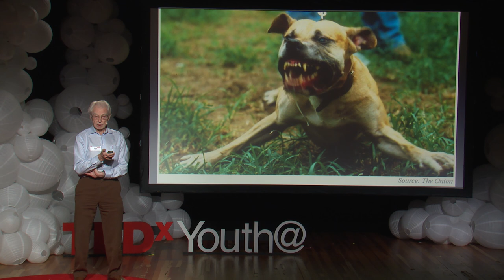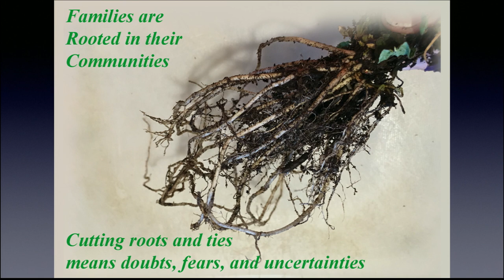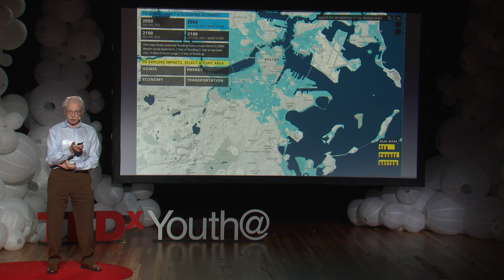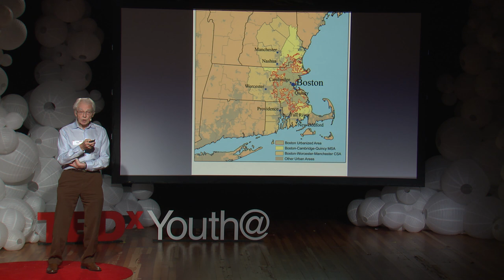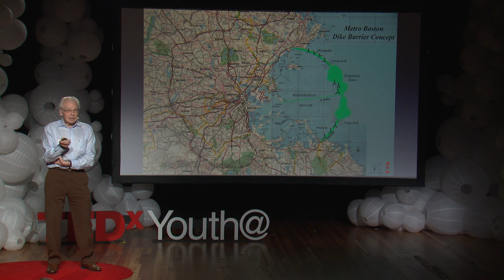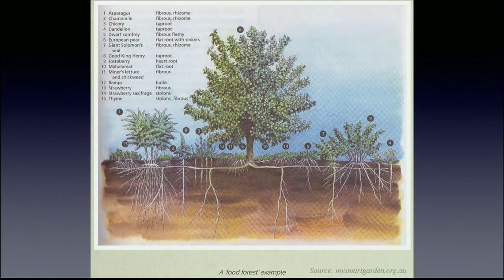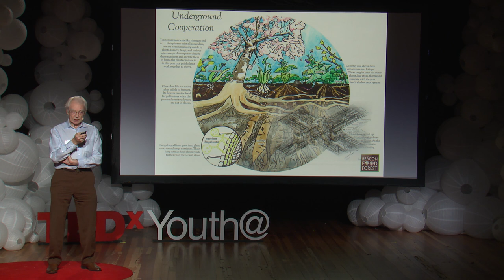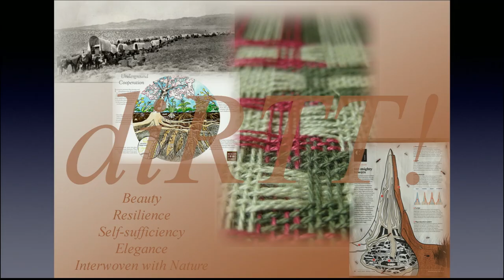Engaging Disaster Elegantly | Peter Papesch | TEDxYouth@BeaconStreet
Engaging means learning to understand. Disaster means the sea level rise (SLR) and storm surges (SS) caused by climate change and global warming. Elegantly means clear-eyed and compassionate.

SLR and SS endanger all low-lying communities of the Metro Boston estuary. Retreating from SLR and SS needs to be considered with circumspection rather than being forced to flee in panic.

Peter Papesch invites advisers to communities to think like modern pioneers, moving under the banner of diRTT - do it Right This Time! - to upland communities where new roots can be interwoven with the existing residents as well as with nature's infrastructure, thereby creating healthy and beautiful new homes and neighborhoods.
Peter Papesch, AIA, is an architect-developer and educator. He has been a regional planner, urban designer, and energy auditor. He chairs the BSA Sustainability Education Committee, and was founding chair of the USGBC-Massachusetts Chapter’s Education Committee. He is currently promoting the protection of all communities of the Metro Boston estuary against sea level rise and storm surge devastations. This talk was given at a TEDx event using the TED conference format but independently organized by a local community.